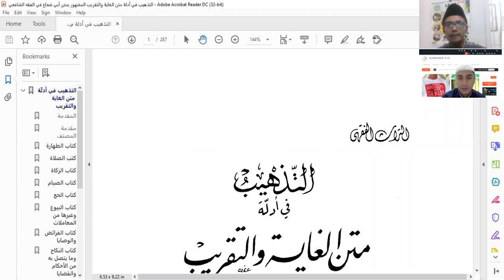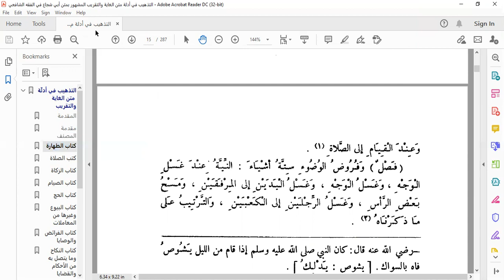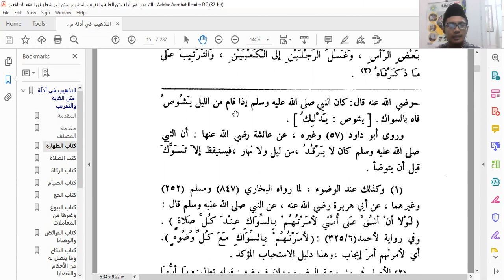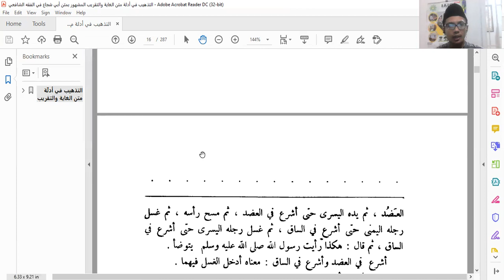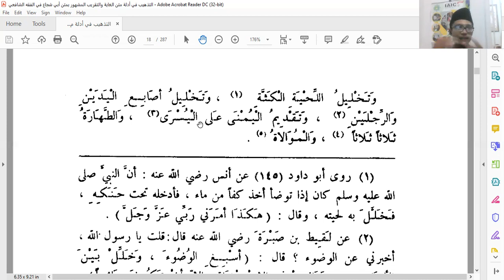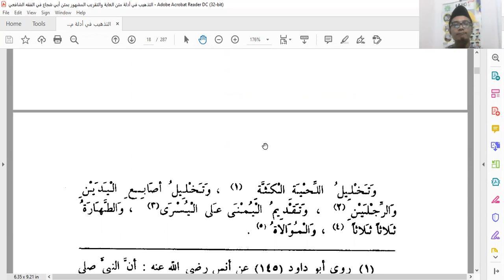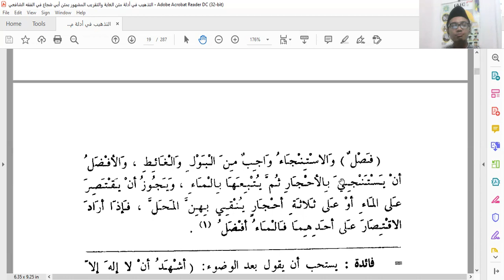Ngaji Taqrib || Fardhu-Fardhu Wudhu